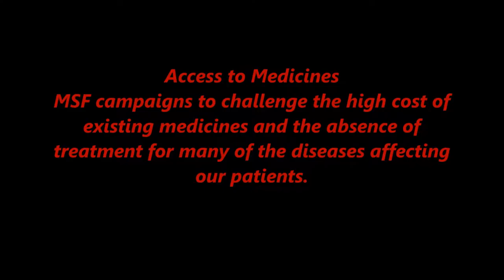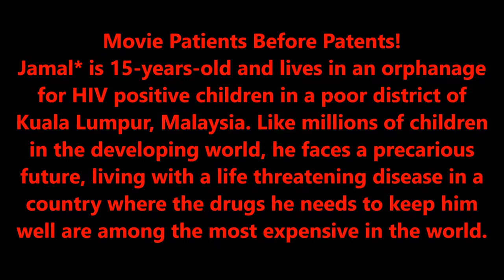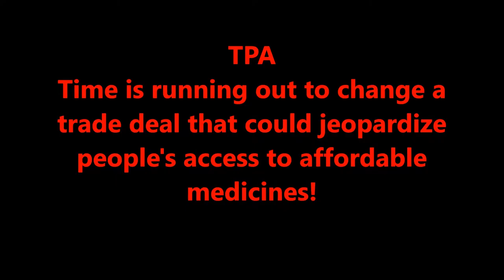Doctors Without Borders # 2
Doctors Without Borders #2  *  *  A No Struggle, No Development Production!  By KennySnod Activist, Photographer,
Videographer,  Author of
1) “From Victimization to Empowerment, The
Challenge of African American Leadership, The Need of Real Power.”
2) “The World As I’ve seen it! My Greatest Experience!” {Photo Book} with more than 80 pages, and over 280 pictures.
3) My Books, My next book I’m working on is called “My Conversation with Mr. James Boggs” who was an Author, Activist, etc., and was my close friend.
RIP James.  By Kenneth Snodgrass
* A No Struggle, No Development Production! By KennySnod Activist, Photographer, Videographer, Author.